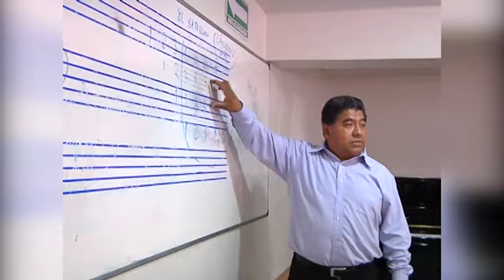Inicia 14 de febrero Temporada de Conciertos de Primavera de la EMET